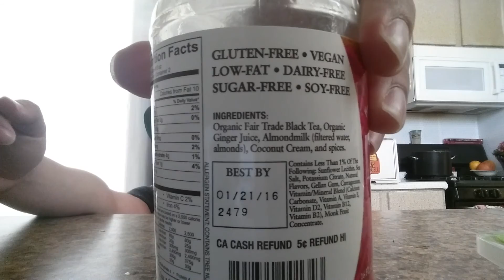drinking challenge it was not good